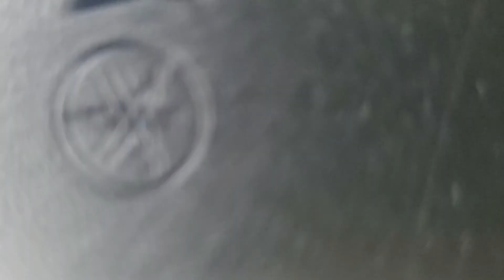Jazz band chronicles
So basically...me and some of my friends were chilling during class. And we thought, "why dont we just JAM?" So yeah, here ya go.